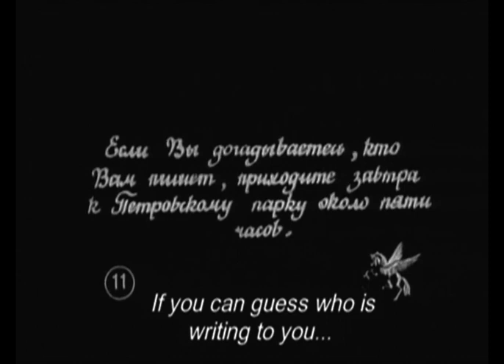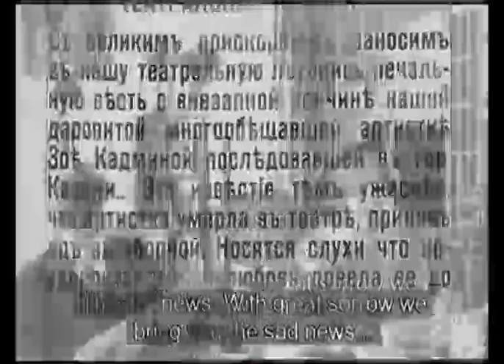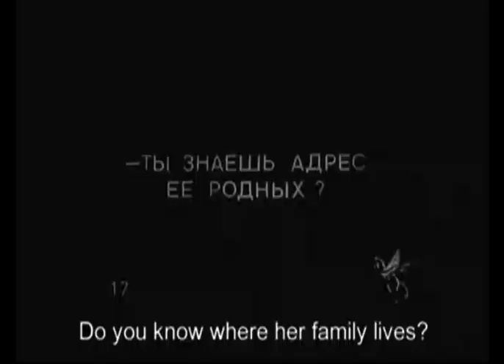Sergei Rachmaninoff - Piano Concerto No.2, Op.18 - After Death - The movie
The 2nd Piano Concerto op. 18 in C minor was composed by Sergei Rachmaninoff in the years 1900/1901. It was first performed on October 27, 1901, in Moscow under the baton of Alexander Siloti, the composer playing the solo part. Rachmaninoff dedicated the work to the Russian neurologist Nikolai Dahl.

The video are parts of the film 'After Death' (Russian: По́сле сме́рти, Pósle smérti, "After death") is a 1915 Russian film directed by Yevgeni Bauer.
The film is based on the novella Klara Milich (1883) by Ivan Turgenev.
Staring:
Vitold Polonsky – Andrei Bagrov
Olga Rakhmanova – Kapitolana Markovna, Andrei's aunt
Vera Karalli – Zoia Kadmina
Mariya Khalatova – Zoia's mother (as M. Khalatova)
Tamara Gedevanova – Zoia's sister
Marfa Kassatskaia – Princess Tarskaia
Georg Asagaroff – Tsenin, Andrei's friend

Piano Concerto No.2 in C minor, Op.18

00:00 - Moderato
11:21 - Adagio sostenuto
23:05 - Allegro scherzando

Leningrad Philharmonic Orchestra
Kurt Sanderling
1959

Video by Torsten Lang, OMCLA/LAVA, 2023.